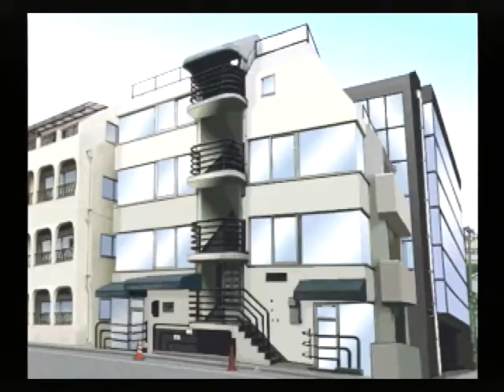【SS】クロス探偵物語 初見プレイ Part１０ ～この中に ご存じの方がいらっしゃると思うのですが 【スタートオンゲームズ】【スタゲー】【JAPAGE】